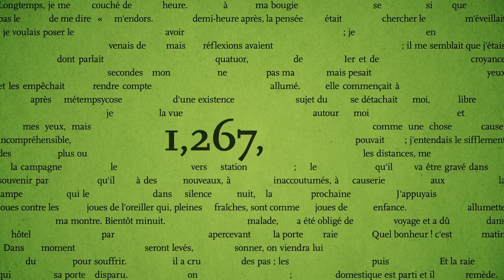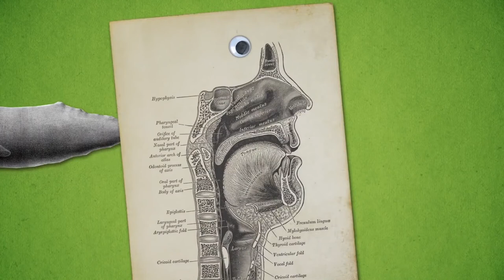LITERATURE Marcel Proust-18 November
Marcel Proust was an early 20th-century French writer whose seminal text 'A la recherche du temps Perdu' (In search of Lost Time) matters above all because it contains a philosophy of how we should live.